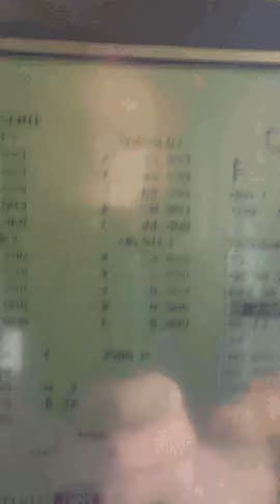KIRA - VTC 30B s/n 8472P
USED KIRA - VTC 30B  selling by RDMO